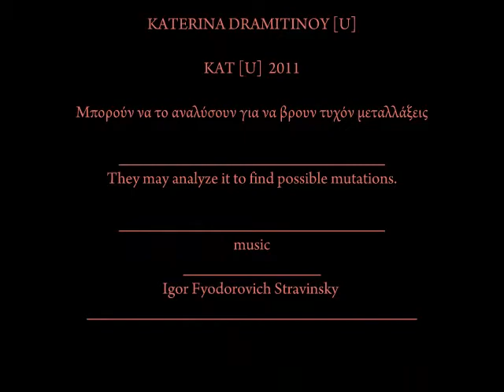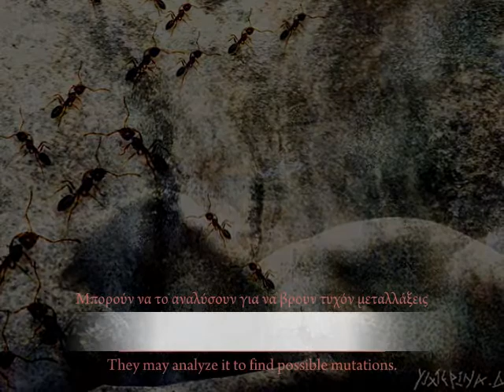KATERINA DRAMITINOY [U].wmv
KATERINA DRAMITINOY [U]
KAT [U] 2011